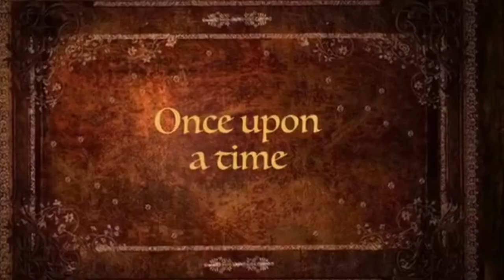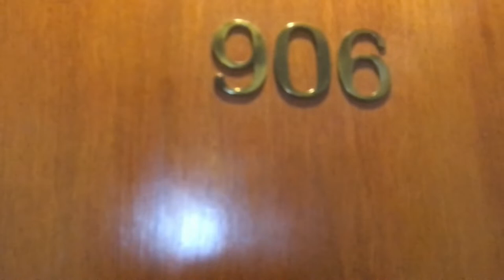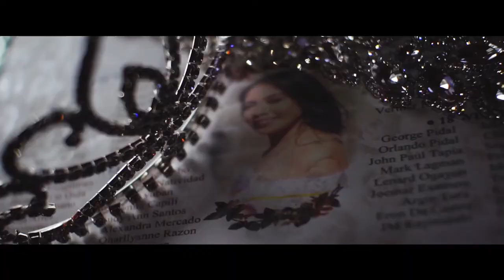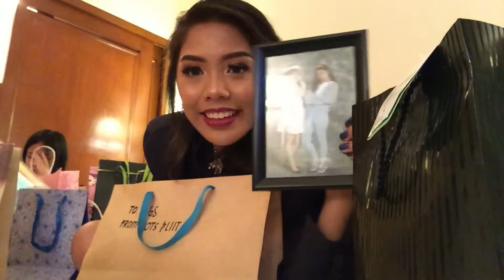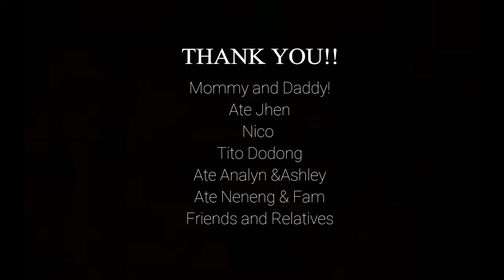MY 18TH BIRTHDAY (DEBUT) | Arthelee Pidal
𝐇𝐞𝐥𝐥𝐨, 𝐰𝐞𝐥𝐜𝐨𝐦𝐞 𝐛𝐚𝐜𝐤 𝐭𝐨 𝐭𝐡𝐞𝐥𝐞𝐲𝐦𝐚𝐫𝐞𝐲 𝐜𝐡𝐚𝐧𝐧𝐞𝐥! 𝐓𝐨𝐝𝐚𝐲'𝐬 𝐯𝐥𝐨𝐠 𝐢𝐬 𝐚 𝐜𝐨𝐦𝐩𝐢𝐥𝐚𝐭𝐢𝐨𝐧 𝐨𝐟 𝐝𝐢𝐟𝐟𝐞𝐫𝐞𝐧𝐭 𝐜𝐥𝐢𝐩𝐬 𝐟𝐫𝐨𝐦 𝐦𝐲 𝐝𝐞𝐛𝐮𝐭 (𝐌𝐚𝐫𝐜𝐡 𝟐𝟎𝟏𝟗).

WANT TO SKIP THE VIDEO?
❀ Save the Date Video - 0:30
❀ Quick Room Tour - 3:32
❀ Same Day Edit Video - 4:34
❀ Opening of Gifts - 10:16
❀ After Party - 11:53
❀ Preparation - 12:02
❀ House Celebration - 12:14